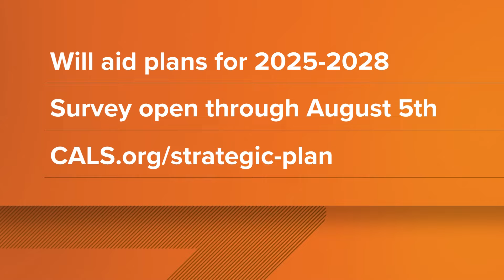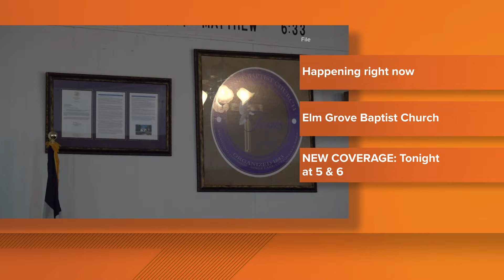Arkansas's top news stories | July 15, 2024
Jurnee Taylor delivers your top news stories for July 15, 2024 including the latest on the RNC.